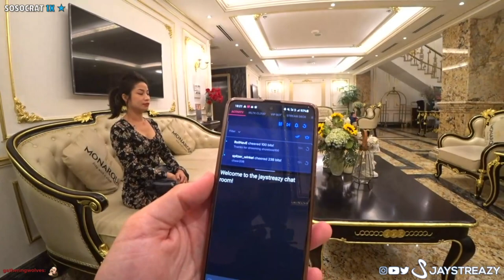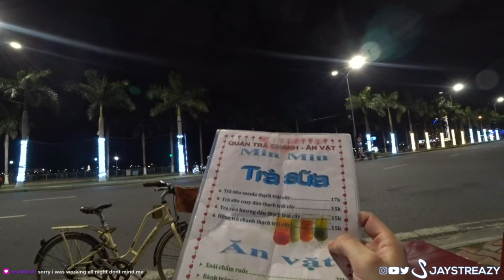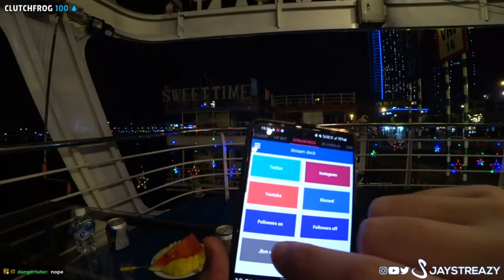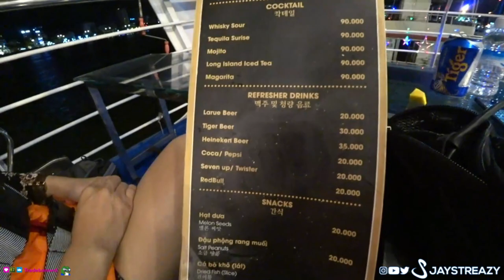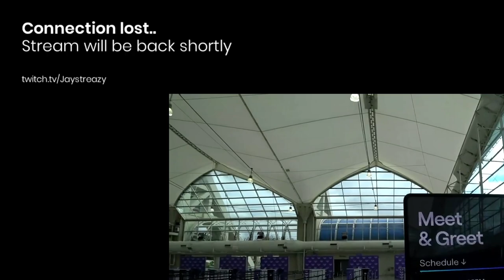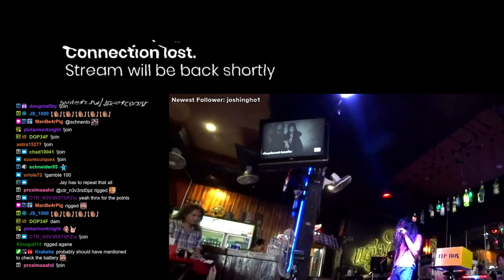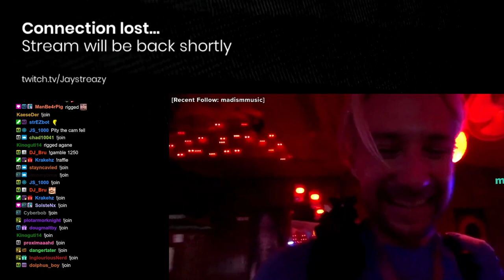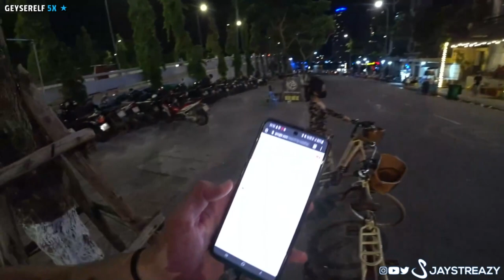3/21/2021 - VIETNAM IRL - Dragon Show on a BOAT | Da Nang